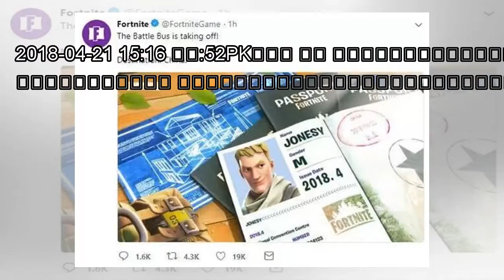๖ۣۜNew 《堡垒之夜》国服要来了？ 网友：肯定又是腾讯代理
๖ۣۜNew 《堡垒之夜》国服要来了？ 网友：肯定又是腾讯代理
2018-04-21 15:16 来源:52PK游戏网 腾讯 原标题：《堡垒之夜》国服要来了？ 网友：肯定又是腾讯代理 在国外大火的吃鸡游戏《堡垒之夜》官博宣布下一站将在中国，这也意味着堡垒之夜国服将至。这款在国外大受玩家欢迎的吃鸡游戏玩法多样化、吃鸡娱乐化。那么这样一款游戏来到中国会发生什么呢？网友首先想到的是谁代理呢？ 大家都知道在国内《绝地求生》比《堡垒之夜》的名声要打的多，即便《绝地求生》...